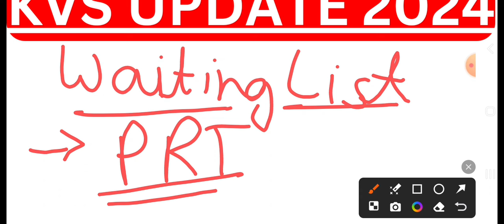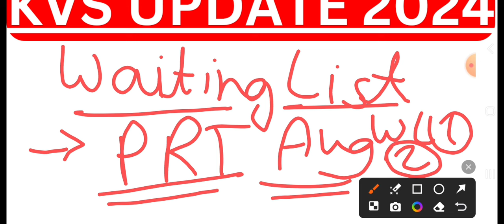KVS New Vacancy 2024 confirmed in this month || kvs Waiting list latest update ‪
kvs interview results
kvs result kaise dekhe
kvs result tgt 2023
kvs result update today
kvs result kab aayega
kvs result kab aaega
kvs result adhyayan mantra
kvs result after interview
kvs result and cutoff
kvs waiting list release date
kvs result a gaya kya
kvs result a gaya
kvs result any update
kvs result adda247
kvs result and cut off 2023
adhyayan mantra kvs result
rojgar Mela date confirm
adhyayan mantra kvs result 2023
adhyayan mantra kvs result update
sachin academy kvs result
latest news about kvs result
kvs prt ka result kab aaega
kvs nios deled latest update
kvs result by sachin sir
kvs result by himanshi singh
kvs result by adhyayan mantra
kvs next vacancy latest update
kvs result by rohit sir
kvs result by sachin academy
kvs result by himanshi
kvs prt result 2023 by sachin sir
kvs prt result 2023 by adhyayan mantra
when kvs prt result will be declared
kvs prt result 2023 by himanshi singh
kvs prt result by prateek shivalik
kvs prt result by sachin sir
kvs result cut off 2023
kvs waiting list 2023 list aa gayi
kvs result check kaise karen
kvs result 2024
kvs waiting list date 2024
kvs result cut off prt
kvs result cut off 2023 prt
kvs waiting list latest news
kvs prt music result latest update 2024
how to check prt kvs result 2023
how to check kvs result 2023
how to check prt kvs result
sachin chaudhary kvs result
kvs interview marks latest update
how we check kvs result
kvs revised list latest update
kvs result date 2024
kvs librarian court case latest update 2024
kvs result date prt
kvs result date 2024 prt
kvs result dhandli
kvs new vacancy 2024 notification
kvs new vacancy notification latest news
kvs new vacancy latest update 2024
kvs result download kaise kare
kvs result declared 2023
kvs result declared
how to download kvs result
how to download kvs result 2023
kvs prt result kaise dekhe
kvs prt result date
kvs jsa waiting list
kvs ka result kaise dekhen
why kvs prt result is delayed
kvs tgt result 2023 date
kvs result expected date
kvs result expected date 2023
kvs prt exam result 2023
kvs prt result expected date
kvs exam result 2023
kvs prt result 2023 expected cut off
kvs tgt english result 2023
kvs prt b.ed result
tgt english kvs result
ldce exam in kvs result
kvs prt result 2023 expected date
kvs prt expected cutoff
kvs prt cutoff
kvs cutoff prt
kvs cut off 2023
kvs cutoff prt 2023
kvs cut off after court judgement
kvs cut off after court case
kvs jsa waiting list aayegi latest update
kvs cut off adhyayan mantra
kvs cut off ankit bhati
kvs cut off and result
kvs cut off after bed
kvs cut off 2023 prt
kvs cut off prt
kvs cut off by sachin sir
kvs cut off by prateek shivalik
kvs cut off by himanshi singh
kvs cut off by adhyayan mantra
kvs cut off by chandra institute
kvs cut off by ankit bhati
kvs cut off by rohit vaidwan
kvs cut off by prateek malik
kvs cut off by sachin academy
kvs cut off by hitesh sir
carrier bit kvs cut off
kvs prt cut off without bed
what will be the cutoff of kvs prt
kvs cut off chandra institute
kvs cut off calculation
kvs prt cut off chandra institute
kvs prt cut off category wise
kvs prt cut off after supreme court
kvs prt cut off after court judgement
kvs prt cut off date
kvs prt music result out
kvs librarian waiting list
kvs prt cut off expected 2023
kvs cut off physical education
kvs tgt english cut off
kvs prt expected cut off
kvs prt cut off exam master
kvs jsa cut off expected
kvs waiting list news today
kvs waiting list latest update
kvs ntt vacancy
expected cutoff for kvs prt 2023
kvs jsa final cut off
kvs prt result latest update
kvs rojgar mela latest update
kvs pgt final cut off
kvs tgt sst final cut off
kvs cutoff kitna gaya hai
kvs cut off kitna gaya
kvs prt cut off guruji world
kvs cut off kitni gai hai
kvs prt general cut off 2023
kvs general cut off 2023
kvs prt ka cut off kitna gaya
kvs prt ka cutoff kitna gaya hai
kvs prt ka kitna cutoff gaya
kvs cut off himanshi singh
kvs result 2024
kvs waiting list kab tak aayegi
kvs waiting list latest news today
kvs me kitna cutoff hota hai
kvs prt cut off himanshi
why kvs prt cut off is high
kvs prt cut off high
kvs interview mark
kvs prt cut off for interview
Rojgar mela February 2024